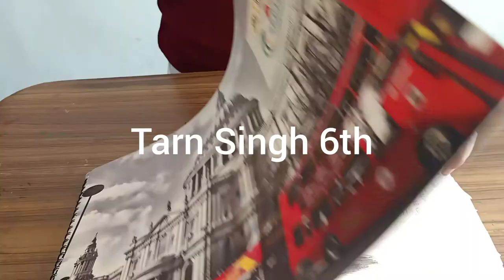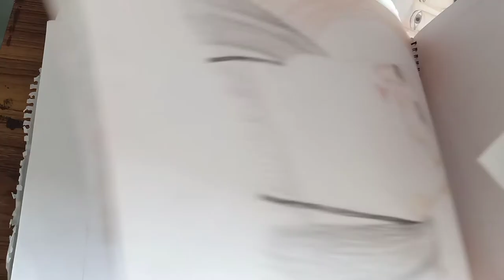Tarn Singh's art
Tarn Singh-6th from bhaini Sahib(my new art student)